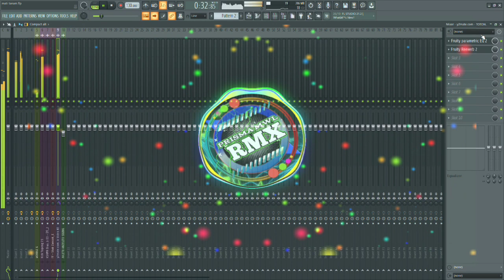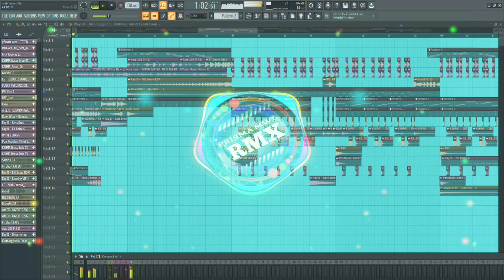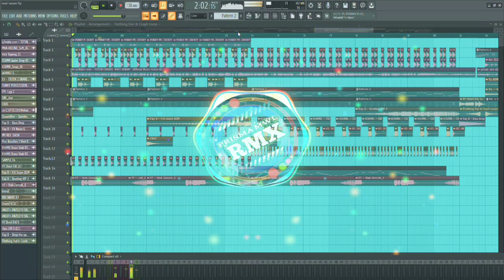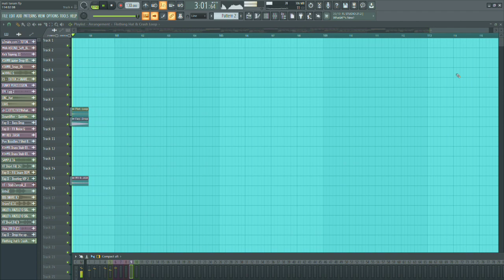DJ MATI TANAM TOTON CATIBO REMIX FULL BASS | DJ TERBARU 2023 DJ MATI TANAM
Judul : MATI TANAM
original :
Remixer : Prisma MWL

dj apa takut mati tanam 2023, dj mati tanam 2023, dj mati tanam fullbass, dj toton caribo,